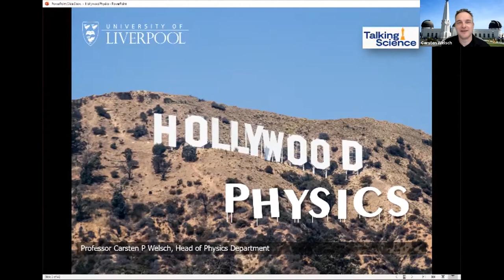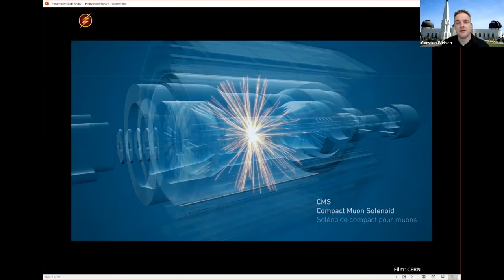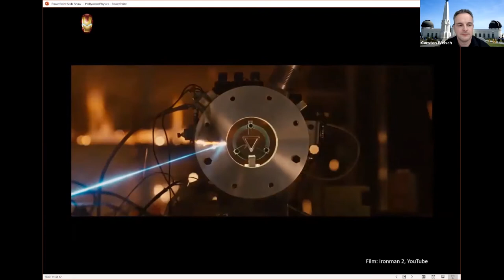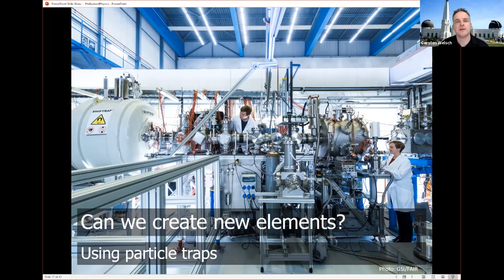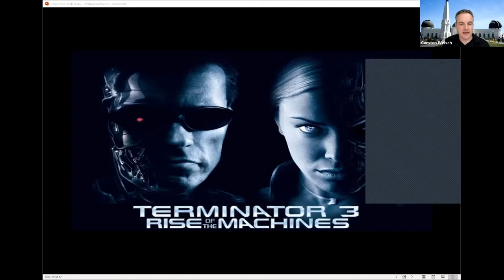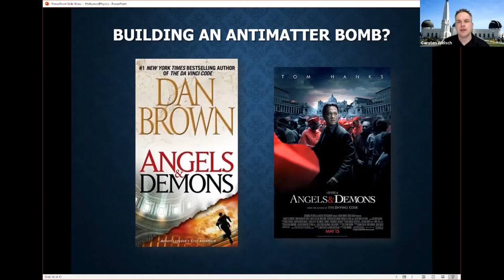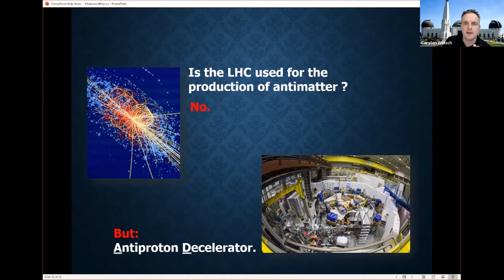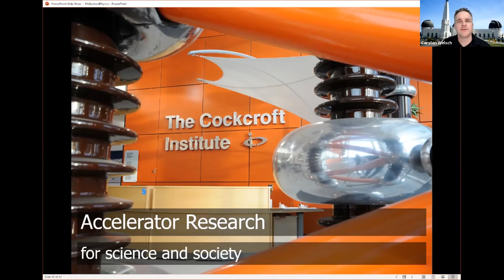STFC Talking Science Online - Hollywood Physics by Professor Carsten Welsch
In this Talking Science event, we will take a look at a few of cinema's most mind-boggling moments of scientific inaccuracy. We will talk about where Hollywood gets the physics wrong and how the correct science would impact on the films, as well as about how our actual experiments go beyond even the most exciting movie plots.

Age 12+

STFC Public Engagement feedback and Data Protection can be found